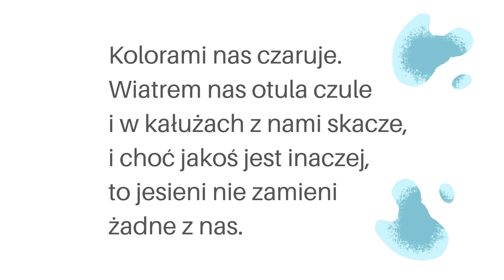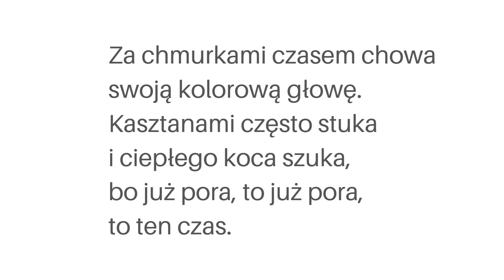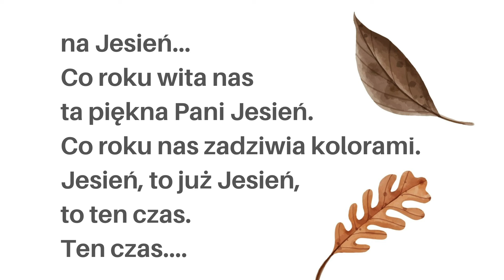Ten czas | Piosenka jesienna | MuzyKat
TEN CZAS
muz i sł: Kasia Zaniat
PIOSENKA - tonacja A-dur
🎹PODKŁAD - tonacja A-dur
NUTY
🎵 - tonacja A-dur (melodia, akordy)

MuzyKat to kanał z dobrą muzyką dla dzieci. Znajdziesz tu piosenki dla dzieci z pokazywaniem, piosenki dla dzieci z tekstem, akordami, piosenki świąteczne, piosenki o porach roku, słuchowiska umuzykalniające i wiele innych.

1.Kolorami nas czaruje.
Wiatrem nas otula czule
i w kałużach z nami skacze,
 i choć jakoś jest inaczej,
 to jesieni nie zamieni  żadne z nas.

Za chmurkami czasem chowa
swoją kolorową głowę.
Kasztanami często stuka
i ciepłego koca szuka,
 bo już pora, to już pora, to ten czas.

 ref. Na Jesień...
Co roku wita nas ta piękna Pani Jesień
 Co roku nas zadziwia kolorami.
Jesień, to już jesień, to ten czas.

 Jesień...

Ten czas.

Jesień...

PODKŁADY
🎹 Podkład muzyczny do piosenek dla dzieci? To nie problem!

NUTY
🎵 Nuty do piosenek dla dzieci? Mówisz-masz! 😊